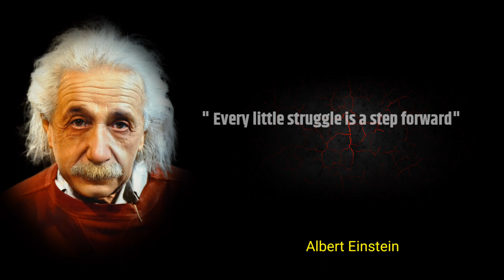WHEN YOU ARE SAD ALWAYS REMEMBER THESE POINTS||Albert Einstein Inspirational & Motivational Quotes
Title:-WHEN YOU ARE SAD ALWAYS REMEMBER THESE POINTS|| Albert Einstein Inspirational & Motivational Quotes

                                   You're quarries

albert einstein
best albert einstein quoteswisequotes
wisequotes alberteinstein albert einstein inspirational quotes
motivation albert einstein inspirational quates
quotes by albert einstein
40 albert einstein quotes
top 10 albert einstein quotes
albert einstein greatest quotes quotes

albert einstein quote do not grow old

albert einstein quote you can solve a problem

albert einstein quotes imagination will take è you everywhere

albert einstein quotes if you can't explain

albert einstein quotes logic will get you from a to b

albert einstein quote no problem can be solved

albert einstein quotes for students

albert einstein quotes for success

albert einstein quotes for life

albert einstein quotes for education

albert einstein quotes for love

albert einstein quotes and meaning

albert einstein quotes and sayings

albert einstein quotes in english albert einstein quotes on education

albert einstein quotes life is like riding a bicycle

albert einstein quotes creativity

albert einstein quotes everybody is genius

albert einstein quotes fish

albert einstein quotes hindi

albert einstein quotes knowledge

albert einstein quotes life

albert einstein quotes motivation

albert einstein quotes nature

albert einstein quotes wallpaper

albert einstein quotes in tamil

Inspirational Quotes

Whenever you are sad and your mind starts thinking negatively, I have brought Albert Einstein's motivation and inspirational quotes for your positive energy.

MUSIC USE @SavfkMusic